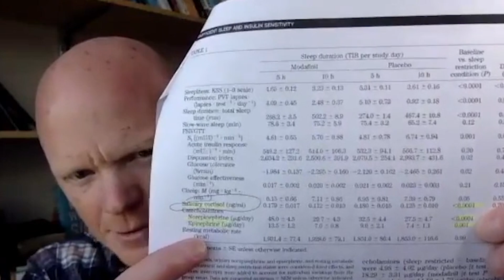58: Sleep and Insulin Resistance with Dr. Ben Bikman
In this episode of The Metabolic Classroom, Dr. Bikman begins by emphasizing the critical role of insulin in regulating the body’s use of fuel, and influencing whether nutrients are stored or burned.

He highlights that food is a primary driver of insulin levels, but other factors like stress and sleep deprivation significantly impact insulin resistance.

Stress, often exacerbated by poor sleep hygiene, leads to elevated levels of cortisol and epinephrine, which in turn increase blood glucose levels. Ben explains that going to bed on a full stomach can worsen sleep quality, further contributing to insulin resistance.

Dr. Bikman discusses a study showing that restricting sleep to five hours per night for a week resulted in significant increases in cortisol and epinephrine, along with a notable decrease in insulin sensitivity. This chronic elevation of stress hormones due to poor sleep disrupts the natural circadian rhythm, causing a constant high level of cortisol, which not only hampers insulin function but also damages muscle, bone, and skin by promoting the breakdown of proteins for glucose production.

Dr. Bikman advises improving sleep hygiene, such as reducing evening snacking and dimming lights, rather than relying on stimulants like caffeine, which can exacerbate cortisol levels and insulin resistance.

00:57 - Impact of Stress on Insulin Resistance
01:59 - Effect of Evening Eating on Sleep Quality
02:59 - Study on Sleep Restriction and Insulin Sensitivity
04:10 - Stress Hormones and Sleep Deprivation
07:53 - Circadian Rhythm Disruption
08:54 - Cortisol’s Broader Effects
10:45 - Advice on Improving Sleep Hygiene